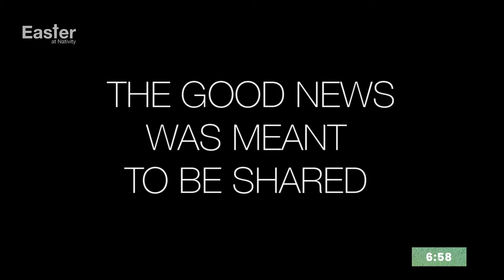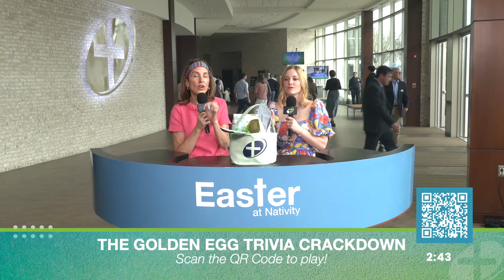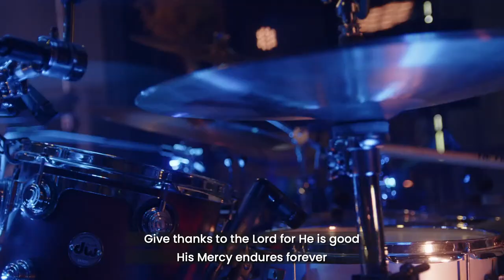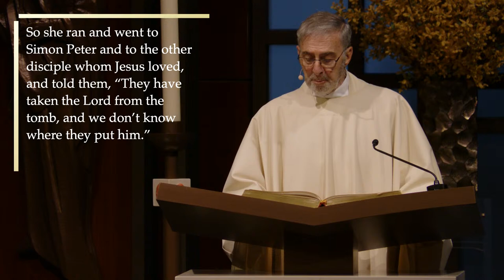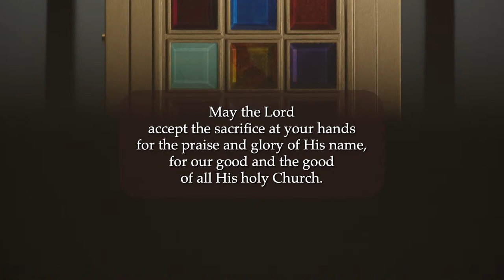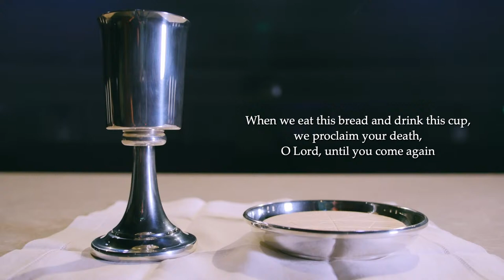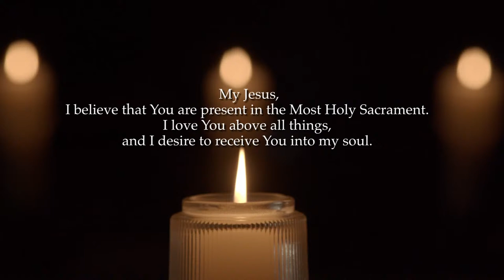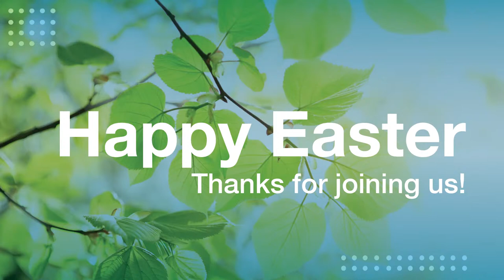Sunday Mass for March 31st | Easter Sunday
Welcome to Church of the Nativity in Timonium, Maryland | Easter Sunday | Live Mass Saturday's at 5pm & Sundays at 9am and 11am EST | Father Nicholas Amato

0:00 Announcements
15:15 Opening Songs
27:34 Liturgy of the Word
34:33 Message | Reawaken | Week 1
52:00 Offertory & Offertory Song
55:28 Liturgy of the Eucharist
1:10:54 Closing

We would love to see you on campus! 20 E Ridgely Road, Timonium MD, 21093

We are a Roman Catholic community of faith in North Baltimore dedicated to reaching unchurched Catholics and everyone with the life changing message of Jesus Christ. We want to welcome you, whoever you are and where ever you’re coming from.

Our Mission
Love God. Love Others. Make Disciples.

Our Vision
Make Church matter by growing disciples among disconnected Catholics in North Baltimore and influencing churches to do the same elsewhere.

Our Strategy
We aim to be a church that people who don’t like church, like! Our strategy is to creatively reach out to disconnected Catholics in our North Baltimore community with a fresh and relevant presentation of the life-changing message of the Gospel to help them take their next steps on the path of discipleship to make them fully devoted followers of Jesus Christ.

Our Focus
Our weekend experience is central to our strategy and the weekend message is central to the weekend experience. Music, message and ministers work together to create an irresistible environment of energy and excellence in which newcomers feel welcome and want to come back. We believe excellent weekend programs for kids and students where the messages parallel the adult message are equally important.

Worship
We believe in Orthodox Christianity, as taught by the Roman Catholic Church. The Eucharistic celebration is the source and summit of our faith, which we seek to live and serve with the whole of our lives in vibrant and creative ways; in other words, we strive for a “dynamic Orthodoxy.” Excellence in our worship honors God.

Fellowship
We believe that our Baptism makes us one family in which we learn to love one another as Christ loved us. We strive to build a church culture through Small Groups where people are open and authentic, especially about their need to grow and change. Our community does life together.

Discipleship
We believe the Bible is the inspired, infallible Word of God. Our preaching and messages aim to break open the relevance of the Bible for our daily lives. Changing and growing into the likeness of Christ is not just greater knowledge of our faith, but doing what God’s Word says. Discipleship ultimately means life-change.

Evangelization
Your child is important to us. On your first visit, we will need the following personal information: parent/legal guardian names, children’s names, birthdates, address, phone number and any special instructions (allergies, special needs) for each child. Want to save time on your first visit? Fill out the new family registration form ahead of time!

Service
We believe that the Holy Spirit has prepared works for us to do that will advance the kingdom of Christ. We recognize God’s call on our church to serve both within our parish and also beyond: in our city, our country, and in the world. In the service of the Lord we are challenged to always do more. We accept that challenge.